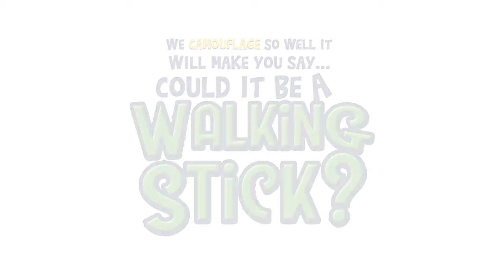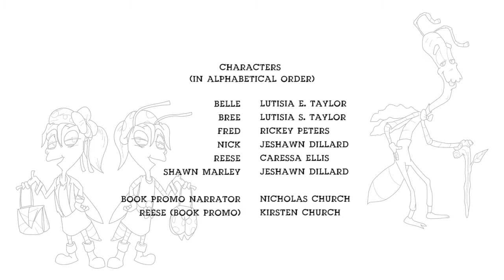Could it be a Walking Stick Book Trailer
I'm so excited for the world to see the animated book trailer for my first self published children's book "Could it  be a Walking Stick?" I really hope you guys enjoy it. Please Share it if you like it.
Coulditbeawalkingstick.com